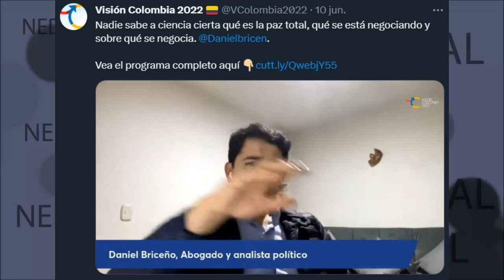NADIE SABE A CIENCIA CIERTA QUÉ ES LA PAZ TOTAL 📢 Briceño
Nadie sabe a ciencia cierta qué es la paz total, qué se está negociando y sobre qué se negocia
Abogado Daniel Briceño